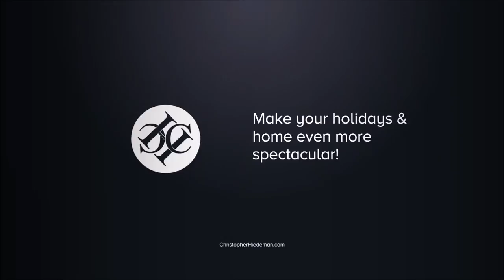Christopher Hiedeman - Home & Holidays Introduction